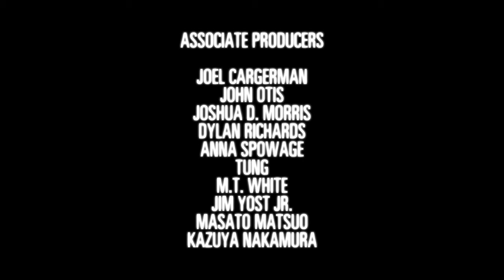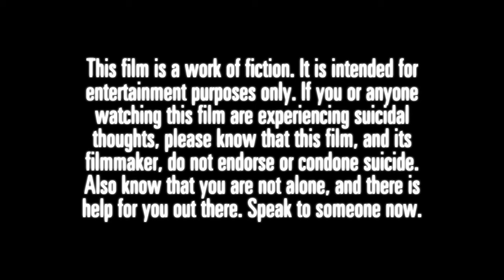No Shark (2022) - FREE FEATURE FILM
In this darkly comedic and uniquely angsty journey, twelve vignettes chronicle a young woman's inner monologue as she visits various NYC beaches in hopes of fulfilling her dream of being eaten by a shark.

Written, Directed and Edited by Cody Clarke. Produced by Cody Clarke and Chloe Pelletier.

"Started Alone" Written and Performed by Toby Goodshank